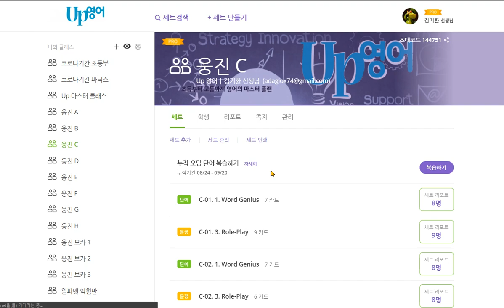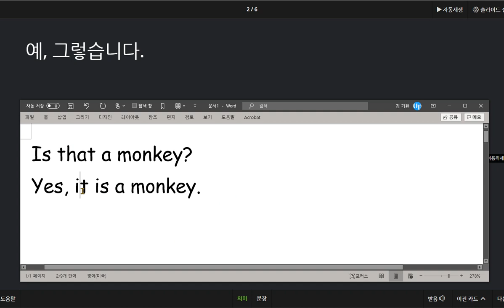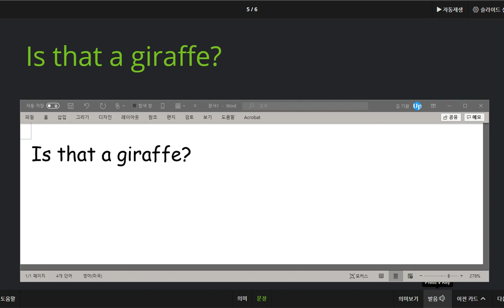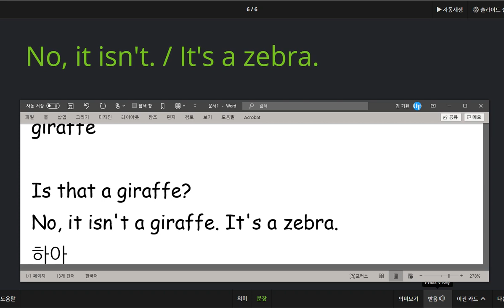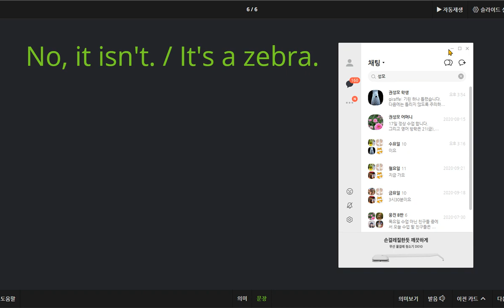권성모 2020 09 23 칭찬 멀리에 있는 동물의 이름을 확인하는 대화와 동물과 관련된 어휘를 익혔습니다